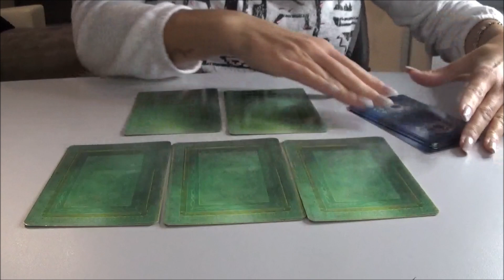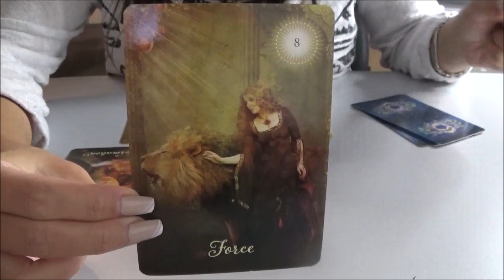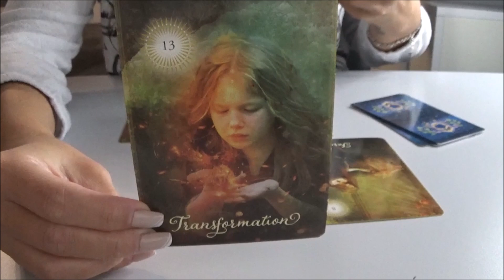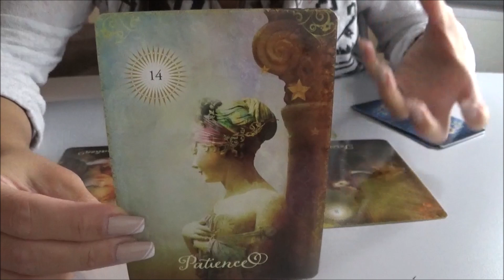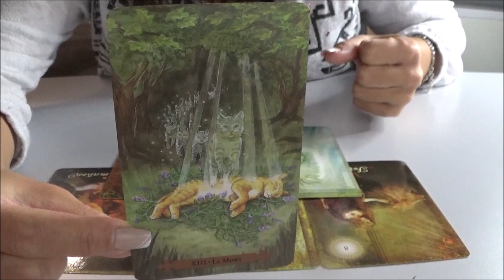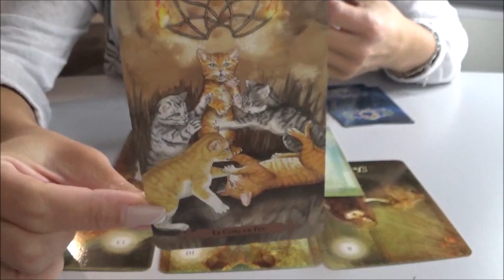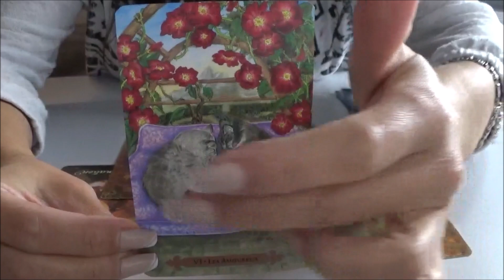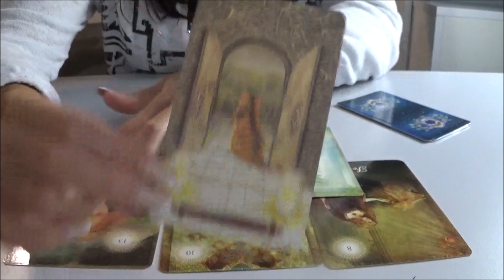Cancer - Année 2023 - "La détermination"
Général 02:15
Janvier 10:51
Février 12:28
Mars 14:17
Avril 16:01
Mai 17:15
Juin 18:54

Tarot les belles créatures

Messages d'éveil
Lumière intérieures

Coralie 💖